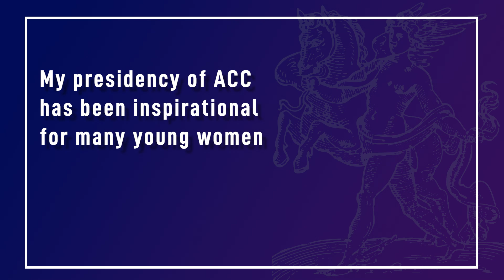Prof. Dipti Itchhaporia Video Pill - Dialogs Beyond Borders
Dipti Itchhaporia is an interventional cardiologist and the Eric & Sheila Samson Endowed Chair in Cardiovascular Health, director of disease management for Hoag Heart and Vascular Institute, Clinical Professor at the University of California, Irvine and the past President of the American College of Cardiology (ACC). She was the 70th President of the ACC and the first South Asian American to hold this role.

Dr. Itchhaporia’s professional interests include the utilization of technology and innovation to propel the prevention of cardiovascular disease. She has been a strong advocate for the digital transformation in healthcare and achieving the Quintuple Aim. Most recently, she joined the Board for the World Heart Federation, assumed the role of associate editor for the Journal of the American College of Cardiology (JACC) Advances and joined the innovation oversight Workgroup of the ACC.